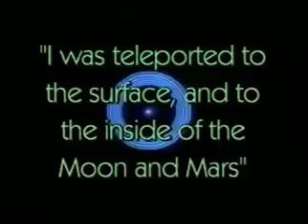Helga Morrow Interviewed by Vladimir Terziski - My Paperclip Scientist Father... (Part 1) (1996)